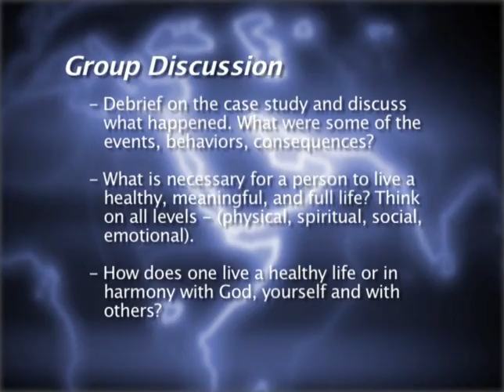5 Wholistic Health